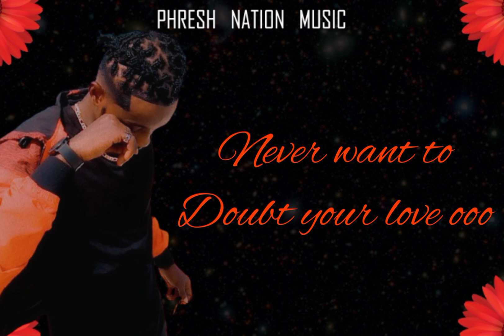BwoyPhresh - Question (Official Audio+ Lyrics)